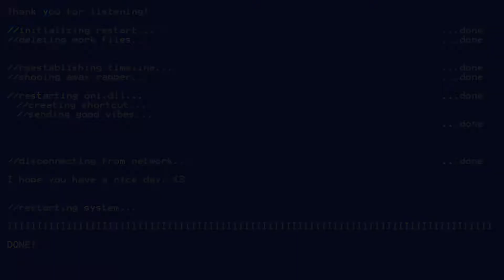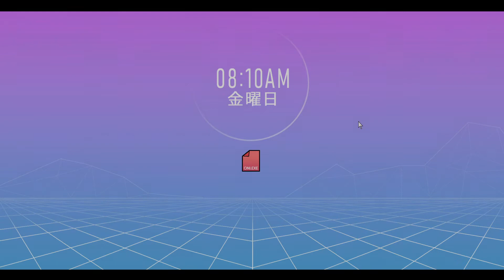【SIMP RAP】Homies With an Oni【OFFICIAL MV】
*WARNING* The video contains fast moving, colorful, flashing images.

An oni Vtuber recently had a milestone. I also happen to be homies with her.

That's right! From now on, I'll be making fully rendered music videos to go with my Simp Raps. That means, there will be longer periods in between. But I think this is the right move.

I hope you enjoy, thank you for listening, and have a nice day!